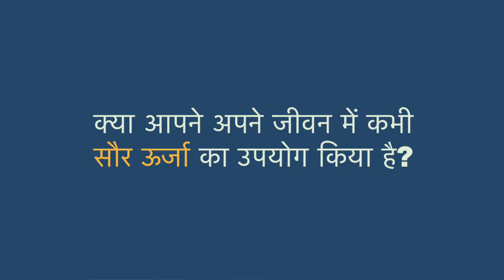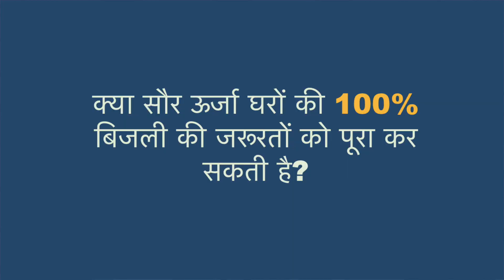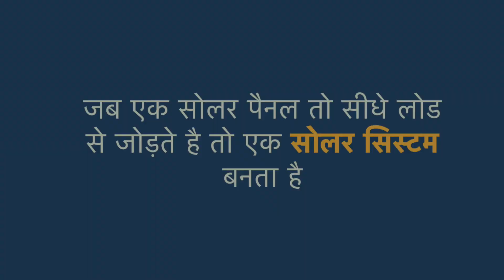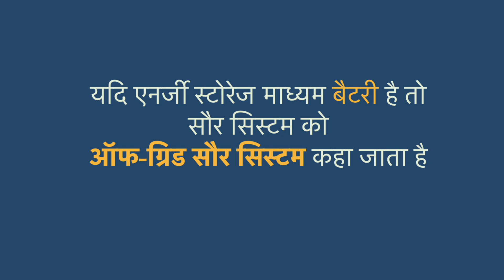Step-4 -एक सौर सिस्टम क्या है? || घरों के लिए सौर सिस्टम डिजाइन करना सीखें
In this step-4 of "What is a Solar System?" you will learn about the most fundamental idea of a solar system. How simple a solar system can be? What are various components of solar system? How is grid-connected and off-grid solar system. Also, you will see a field demonstration of a solar system.

This is part of video series on "Learn to design solar system for your homes".

The video is presented by Dr. Chetan Singh Solanki, a Professor at the Department of Energy Science and Engineering, IIT Bombay. He has been working in the field of solar energy and its application for the last two decades and has authored several books on solar. Join him as he takes you on a solar ride.